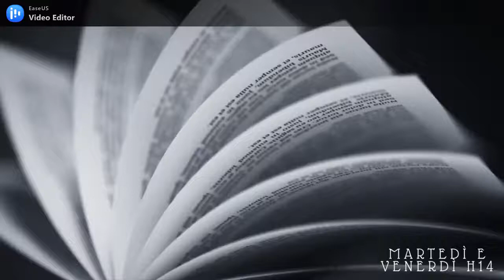REACTION TO VIKINGS [6x15 | Spoiler] //A book shadow\\